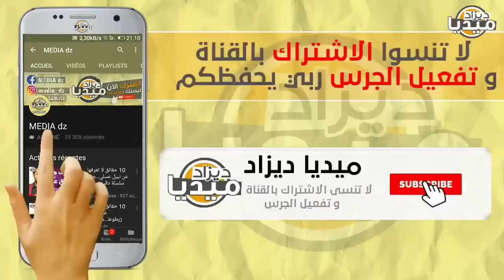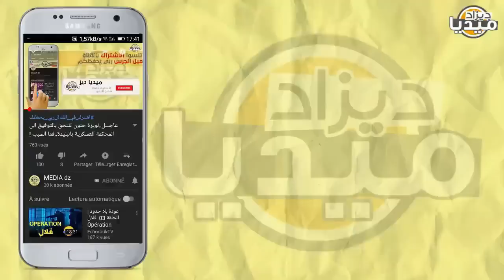عـاجل..بيان طارئ للناتو يعلن الحـ*رب على الجزائر و الجيش يستعد للرد المخابرات تفضح إسبانيا!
❤❤استغفر الله - اللهم صلي وسلم على سيدنا محمد ❤❤